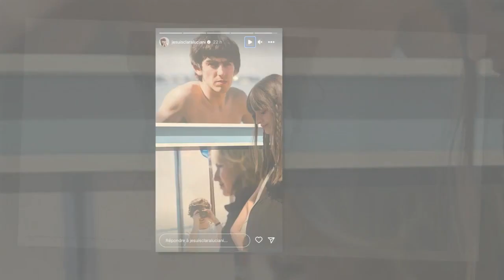Clara Luciani enceinte : la chanteuse dévoile son baby bump sous une longue robe noire